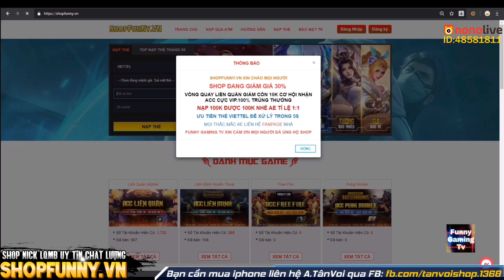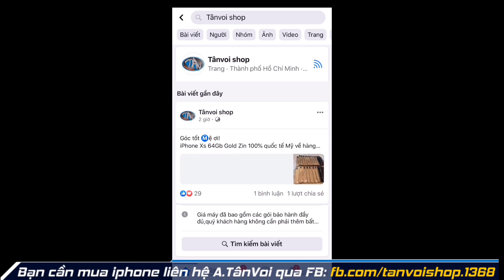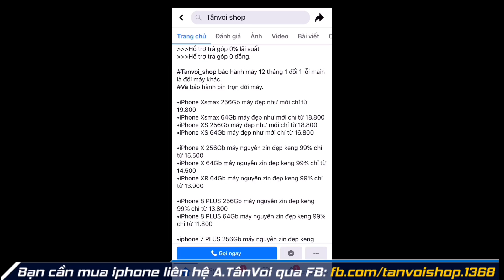LIÊN QUÂN | Trải nghiệm Skin mới bậc SS Raz - Siêu Việt cùng FUNNY GAMING TV